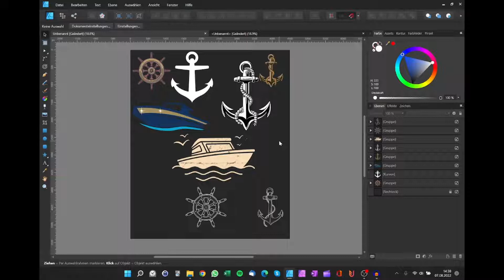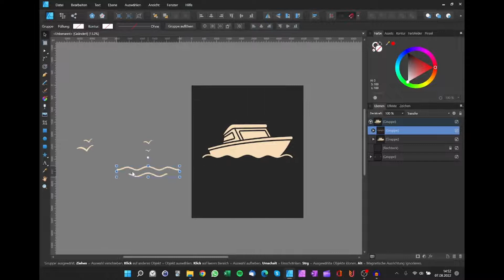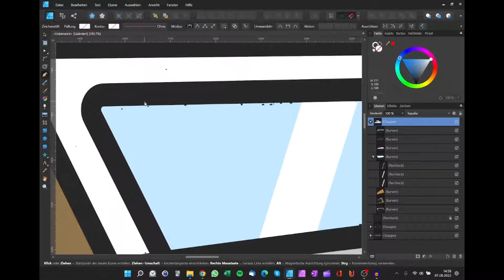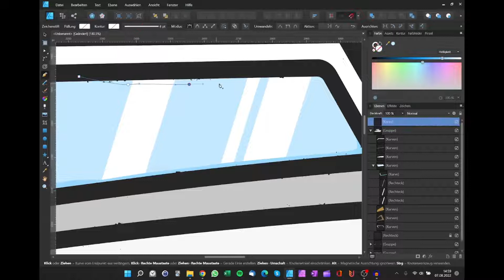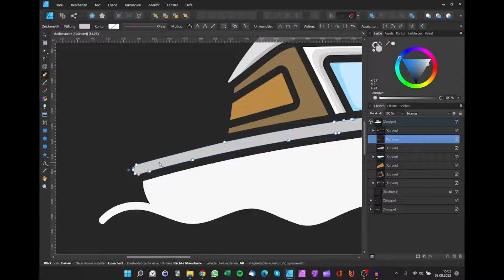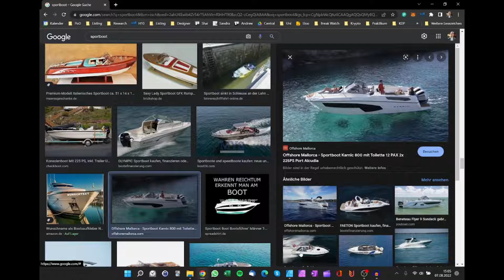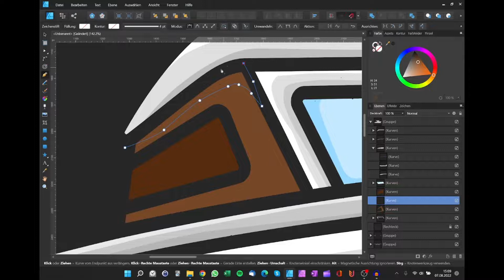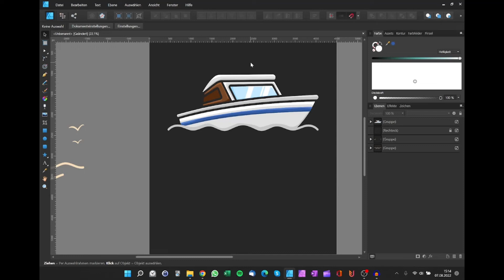Vexels VEKTOREN VERÄNDERN | Affinity Designer Tshirt Business | Research Design Listing #5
Spreadshirt lehnt häufig Vektoren von Vexels ab. In diesem Video verändern wird einen Vektor von Vexels und erschaffen damit einen neuen.
Research - Design - Listing von MBA geht in die 5. Runde